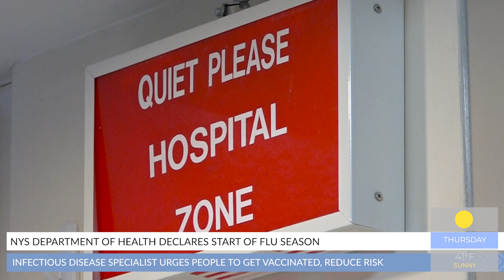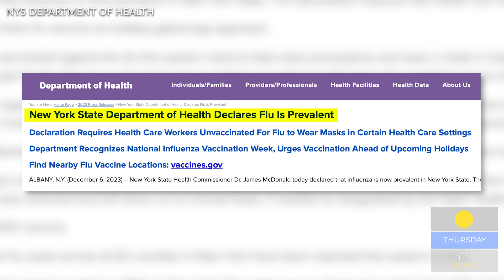2023 FLU SEASON STARTS FULL STORY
With the start of the 2023-24 flu season declared by the New York State Department of Health, Arnot Health offers the following information everyone should know about how the flu is spread, and how to lessen its severity by getting the flu shot.